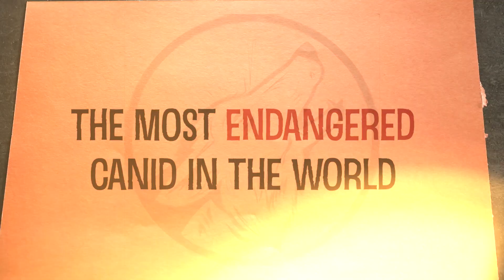The Science of the Red Wolf: Will they survive their own apocalypse?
This is the little known story of the true American Wolf - the Red Wolf. If you haven't heard the story of this wolf, you're not alone. Few have told it and more need to hear it. It's currently considered one of the rarest mammals in the world and only a dozen or two are thought to exist in the wild. Our goal, catch them on camera and understand what we can about this beautiful canid!

If you're not a patron yet, can I suggest taking a look at what I'm doing with it here: I can't tell these stories without help, and this is how I'm able to have some extra time to do that

If you like what we're doing, here is what we use.